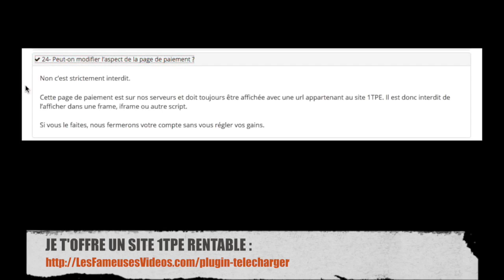Peut-on modifier l’aspect de la page de paiement ? - 1TPE FAQ VENDEURS 24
24- Peut-on modifier l’aspect de la page de paiement ?
Non c’est strictement interdit.

Cette page de paiement est sur nos serveurs et doit toujours être affichée avec une url appartenant au site 1TPE. Il est donc interdit de l’afficher dans une frame, iframe ou autre script.

Si vous le faites, nous fermerons votre compte sans vous régler vos gains.

Nouveau ?

Pas d'inquiétude, c'est très simple et il n'y a rien à payer :

1. Choisir son pseudo 1TPE gratuit (2 minutes).

2. Revenir sur cette page pour entrer son pseudo dans le formulaire à droite.

4. Récolter ses gains dans son compte 1TPE puis demander le paiement par Paypal ou par chèque en euros une fois par mois.

Pour attirer ces personnes, on est libre de choisir sa manière de faire la promotion de son lien affilié, par exemple facebook, un forum, de la publicité en ligne, en parler en face à face, par email, au téléphone, sur youtube, etc.